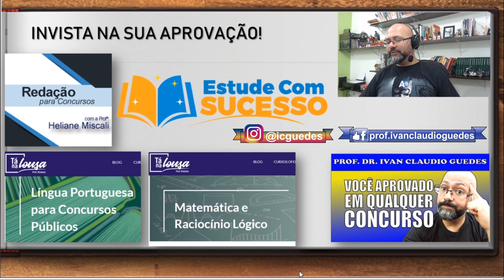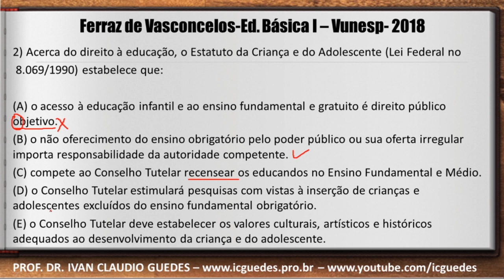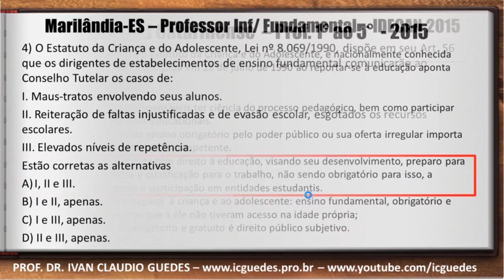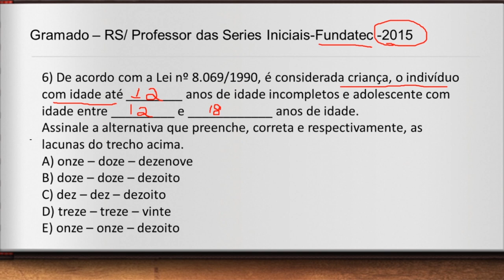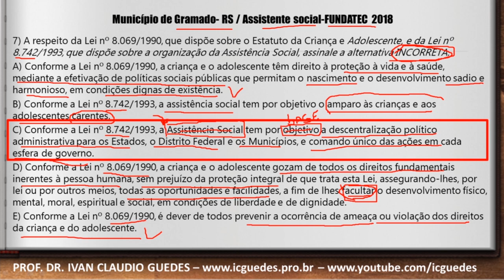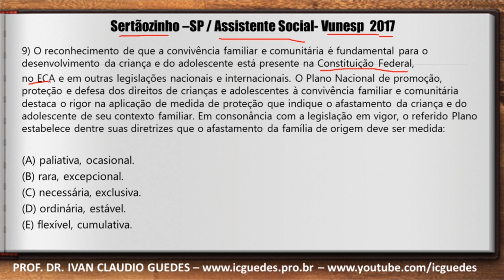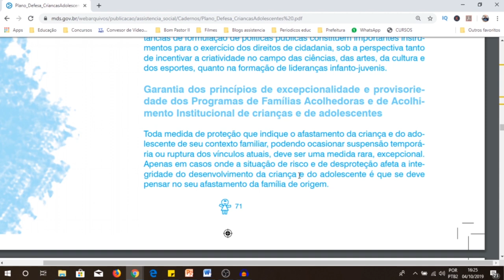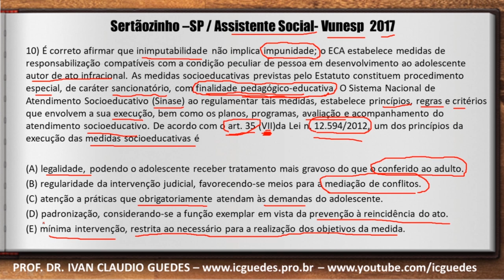ECA SIMULADO Comentado 2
Se você precisa estudar para concursos, não deixe de fazer o simulado ECA 2019 para concursos. Neste vídeo vou apresentar questões comentadas do ECA (Lei 8.069/1990), utilizando concursos para professor. Ao final da leitura da questão do ECA, vou apresentar o gabarito e explicar a questão e as alternativas.

Fazer simulado do ECA é uma ótima forma de estudar para concursos. Essa é uma das estratégias que eu ensino para quem precisa estudar para concursos. Acompanhe essa série de questões de concurso grátis, com questões comentadas.